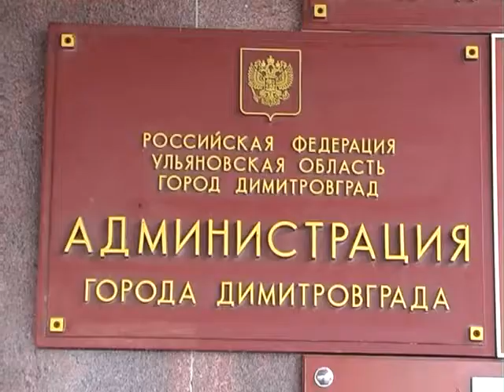Отопительный сезон и благоустройство